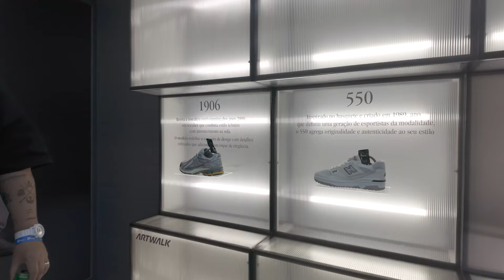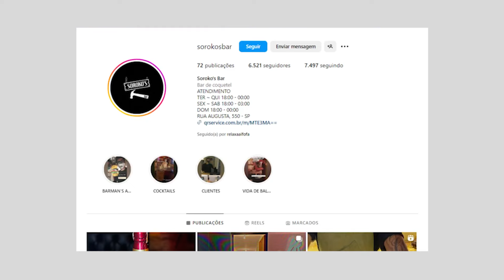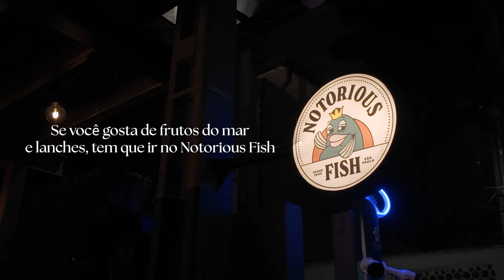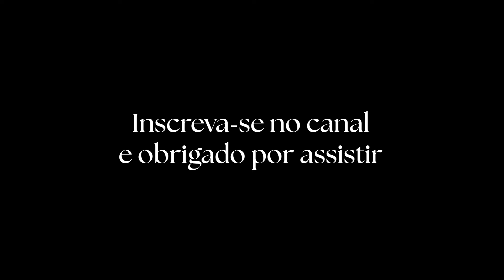VLOG DO CHZ - EVENTO DA NEW BALANCE, BAW E ROLÊ POR SÃO PAULO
Salve Família!

Se você curtiu o vídeo, não esquece de deixar o like, seguir o canal e ativar o sininho pra receber as notificações porque toda quarta-feira 22h nós teremos vídeo novo falando de streetwear, sneakers, lançamentos e muito mais.

Deixa seu feedback nos comentários pra que eu possa melhorar e trazer cada vez mais conteúdo pra vocês.